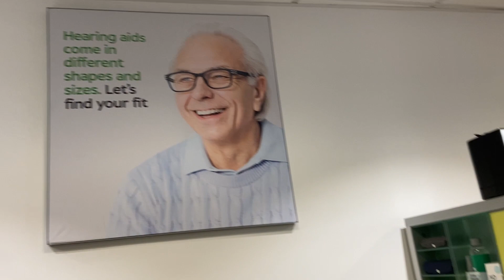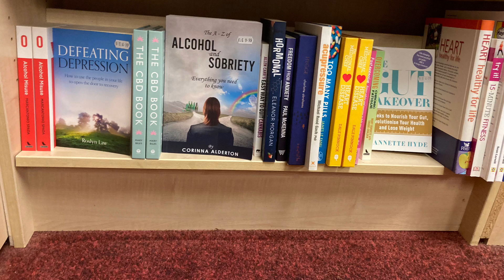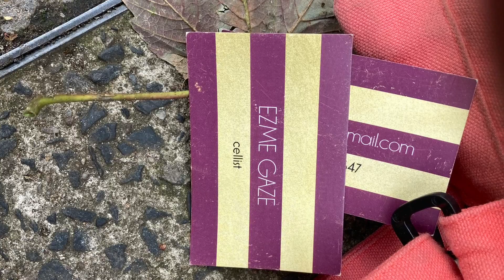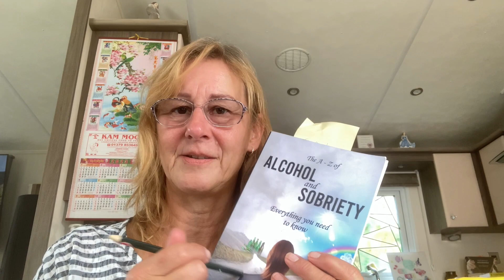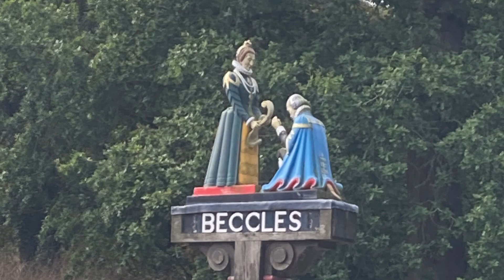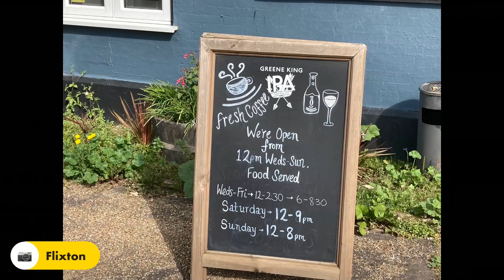Riding Solo 54 - Medication, glasses, vlogging, sobriety and Can Am Riding.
A busy and changeable day. Shopping, riding, meeting new people and answering some questions such as Why do I vlog and was it hard to write a book? How did I get published and how can I afford a Can Am.
All with a dose of real life and humour

Listen to me (and many others) @sobertownpodcast.com

Follow me on:
Instagram and TikTok @canamgirluk